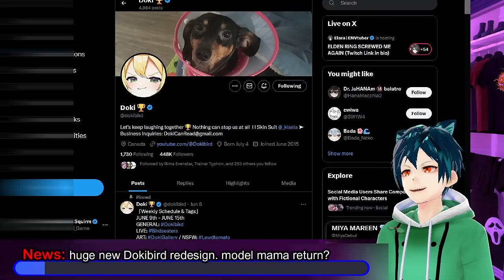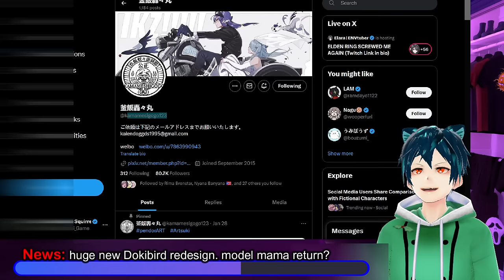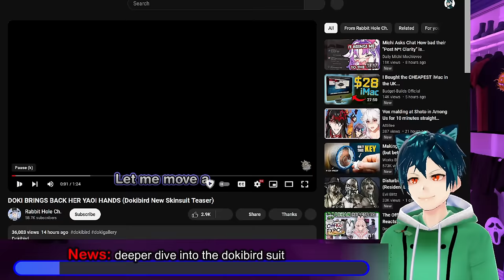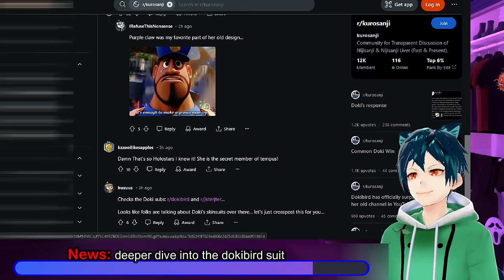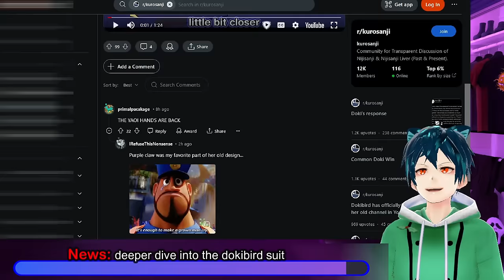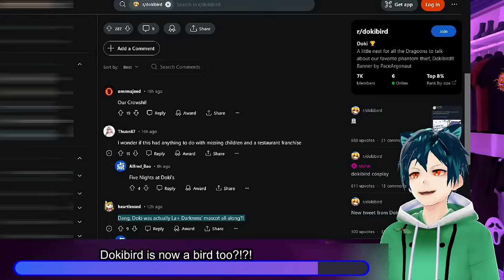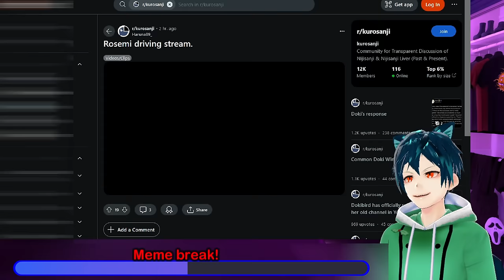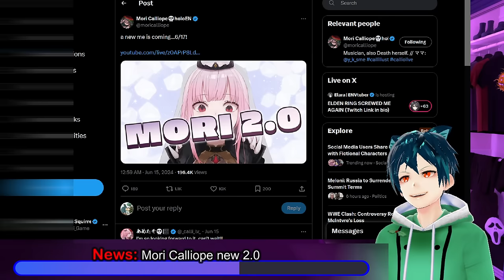DOKIBIRD design drama, Selen mama comeback?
Dokibird is getting her new design. her new skinsuit is rumored to be made by her old Selen Mama. This is huge news for the community, and great news for her. We also have her becoming a bird of some sort as well.  Next we have Mori Calliope going in for a 2.0 remodel and it is going to be shown on the 16th.